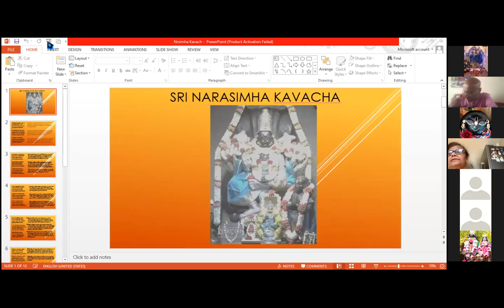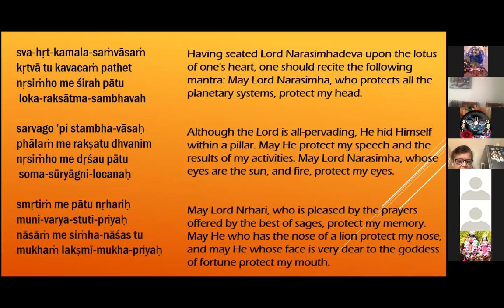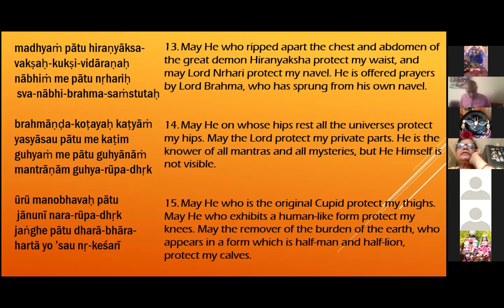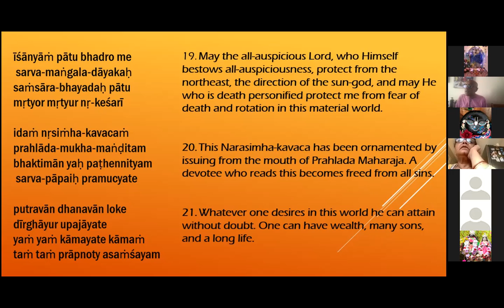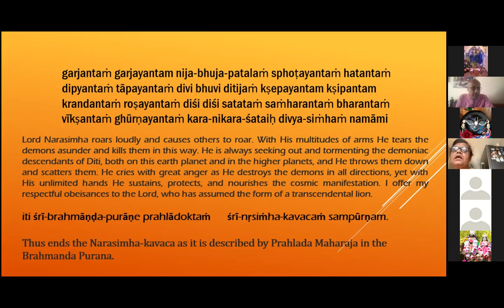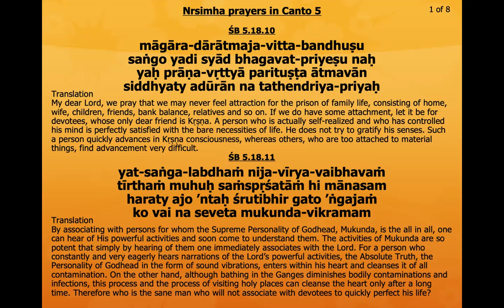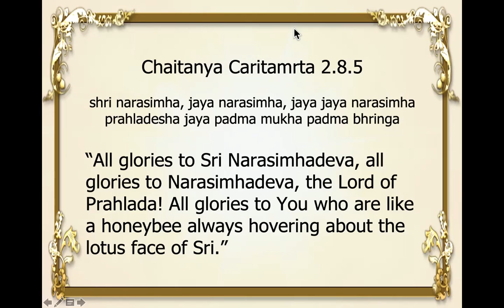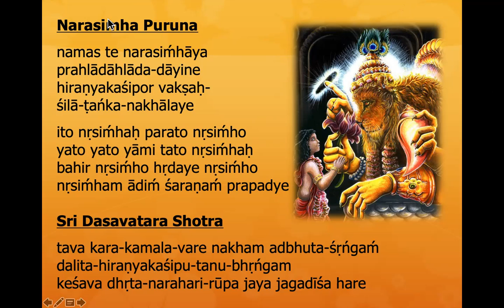LIVE: Nrsingadev prayers for residents of Durban (15.04.2022)